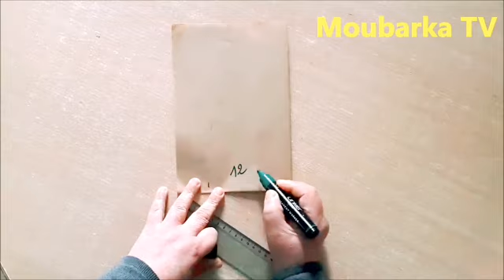لو عندك بقايا من القماش لا ترميها/ تدبيرة منزلية جميلة/Diy